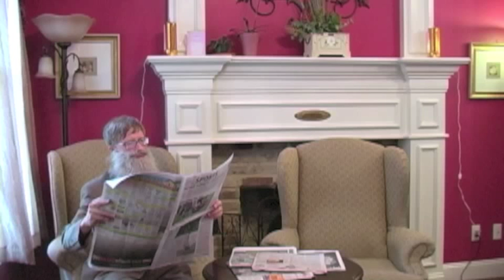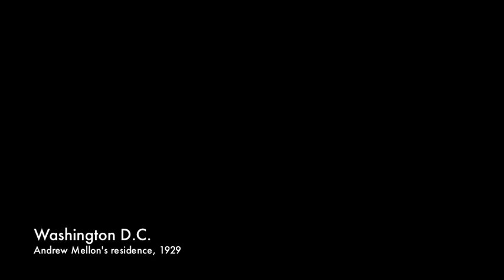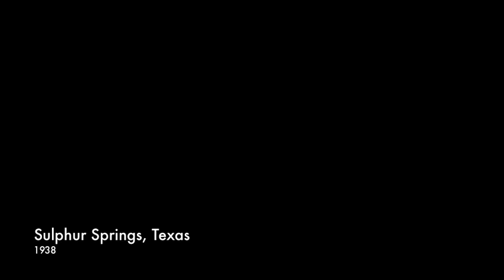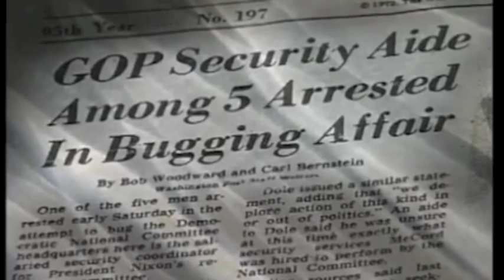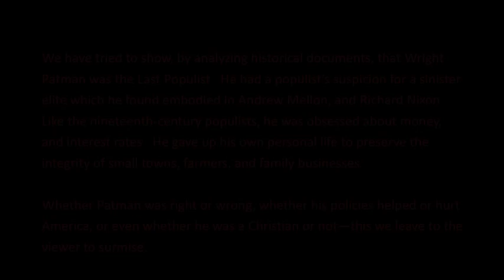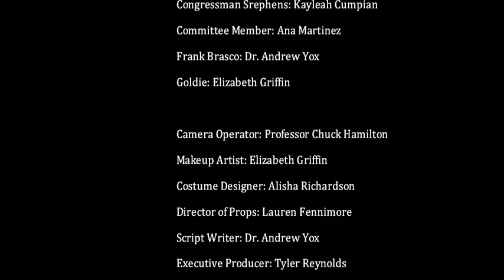Wright Patman: The Last Populist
A Webb Society of NTCC production